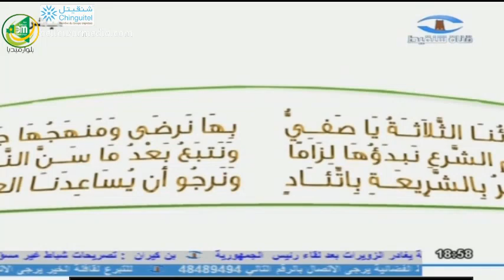مهرجان لنصرة النبي صلى الله عليه وسلم 23/12/2016 -ساحة ابن عباس بنواكشوط